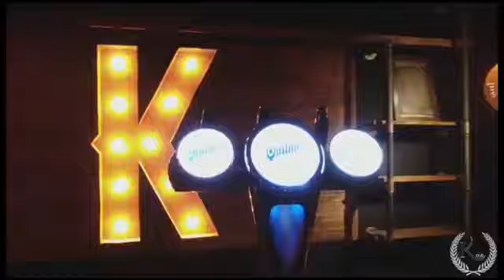TELEVISION CON AMIGOS La Juando Group, Los de Alvear, El Rejunte Santafesino, Critica Constructiva,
TELEVISION CON AMIGOS La Juando Group, Los de Alvear, El Rejunte Santafesino, Franco el mas romantico, Critica Constructiva, Maira la sensacion